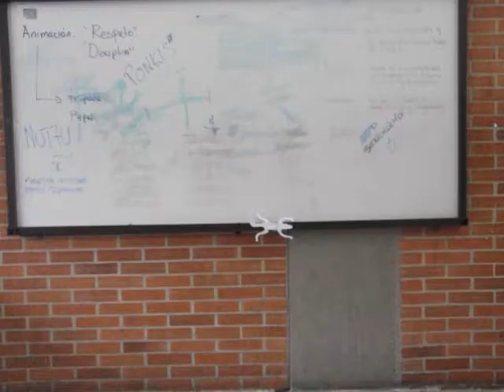REGISTRO VISUAL 3 ETAPA (2)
registro visual de los procesos de formacion y creacion desarrollados en la escuela de formacion artistica localidad Santafe en el año 2012